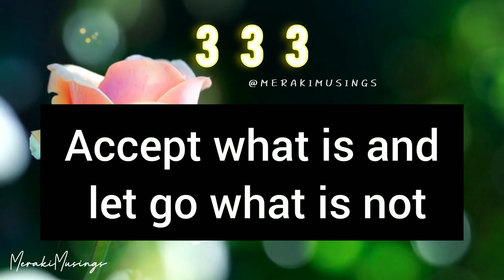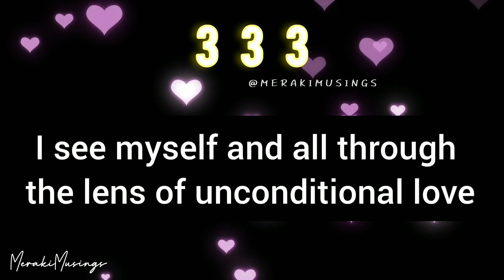This has found You and it's not a coincidence (Message for someone from the Divine)💝